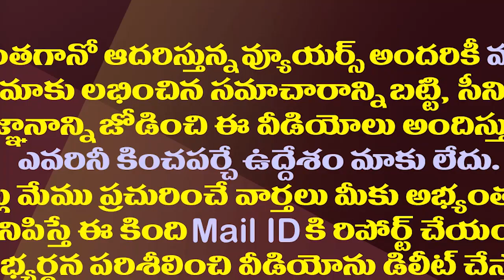నమ్మకం నిలబెట్టుకుంటున్న జగన్..సీమ ప్రజలు ఫుల్ హ్యాపీ| CM YS Jagan Plan succeeded over Water Dispute